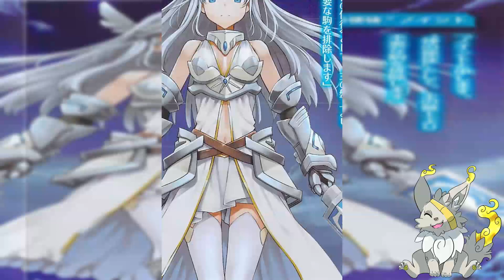Arifureta | Spoilers Ligeros Podcast T2E8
¡MUY BUENAS!

En esta ocasión les traigo una novela muy querida por aquellos que llevan más tiempo leyendo novelas, si aún no te decides a leerla espero que le des una oportunidad.

RECOMENDACIÓN:

Jefe trapo

Sore wa Rei no Shiwaza desu

Aleg

Mi esposa es una reina demonio

Roa

Kko To Yamioji Raku -Paradise-

Caballero:

La magia de un retornado debe ser especial

Mau:

Por encima de miles de personas